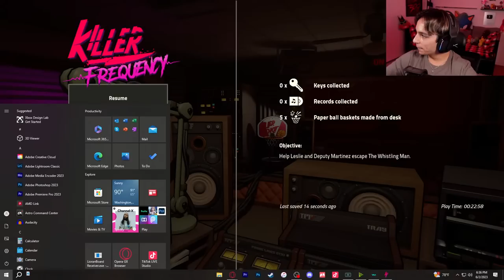WILL I SAVE THEM OR GET THEM KILLED!? | Killer Frequency [LIVE]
During this LIVE we will be playing a game called Killer Frequency. Killer Frequency is a first-person horror puzzle game set in 1987, that puts you in the role of a late-night radio talk show host in small town America whose callers are being stalked by a mysterious killer.